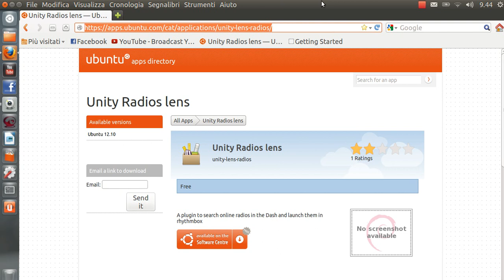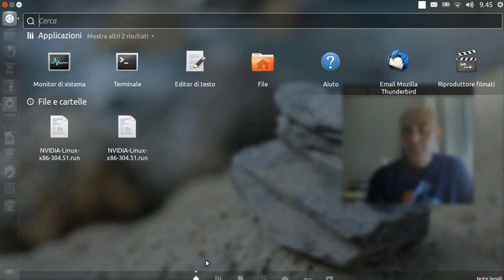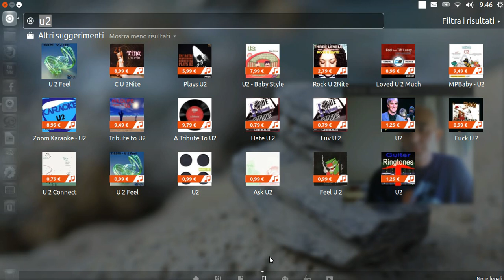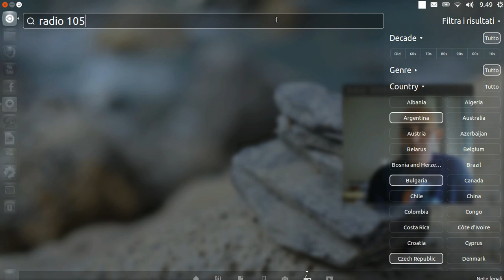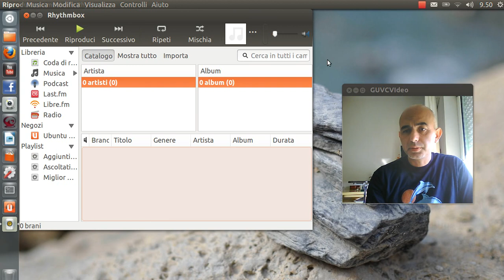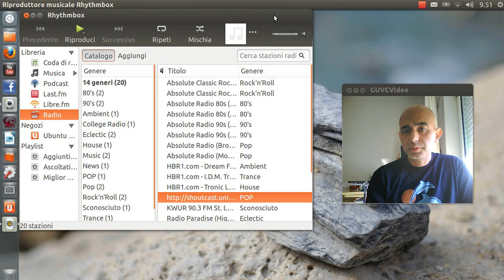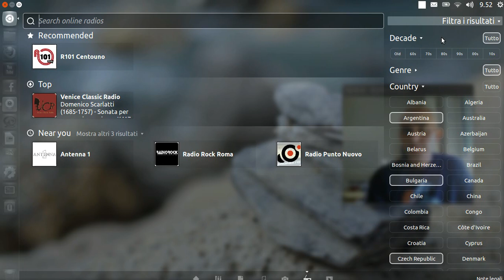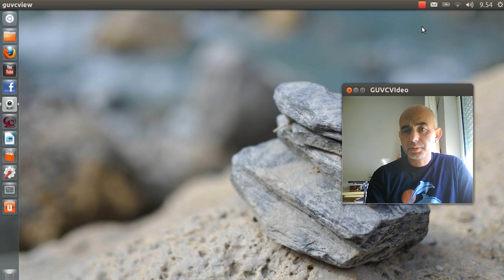Ubuntu 12 10 installare una nuova Lens per le Web Radio l